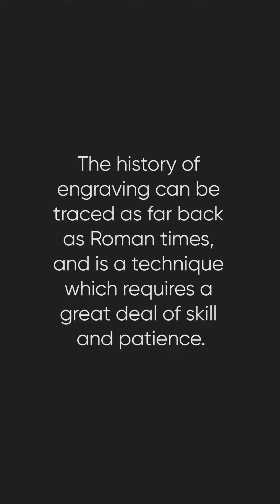Inside Roselli — Engraving a knife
Every Roselli is handmade and carefully crafted to be able to last a lifetime. The process between turning the raw material into a quality knife takes skill and patience. The first thing we’ll show you is how the engraving works once the knife is completed. In this film you’ll meet Kari - the one who engraves all your personalized knifes and axes.

Manufacturer of the only knives and axes you’ll ever need to own. Crafted, sharpened and perfected by hand in Finland. oneknifeforlife​​